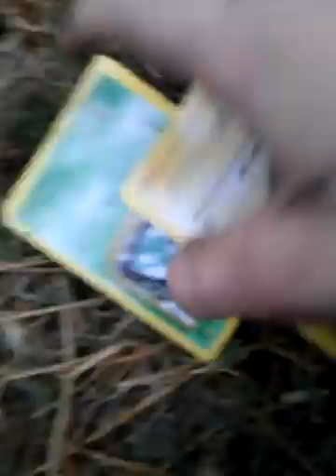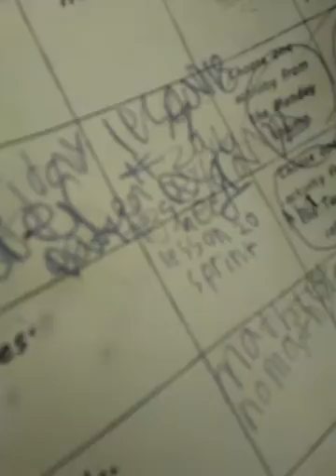June 7, 2017